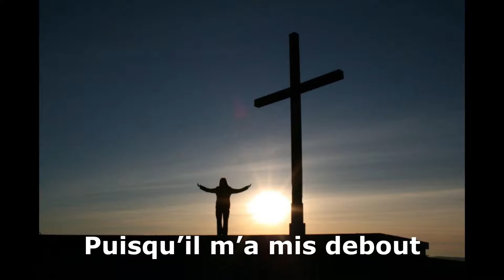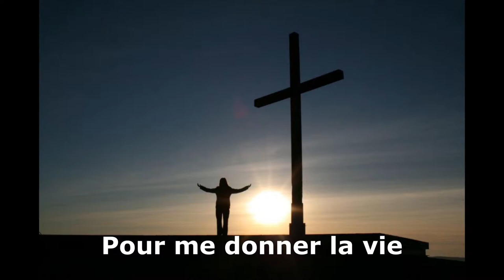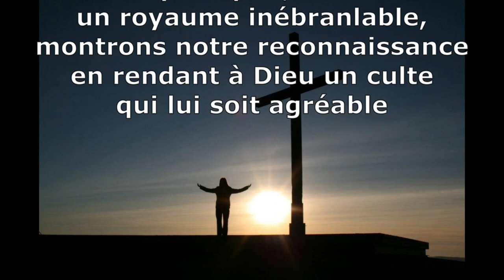La vie que j'ai reçu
Je ne suis pas propriétaire du chant